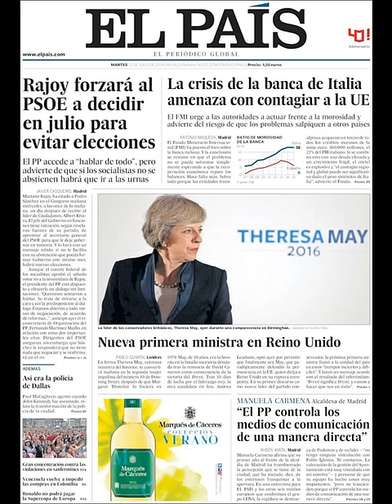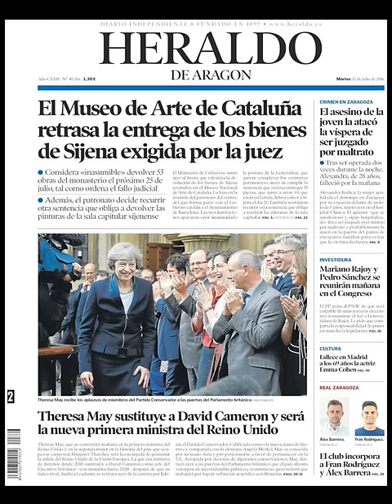Noticias Martes 12 Julio 2016 Principales Titulares Portadas Diarios Periódicos España Spain News